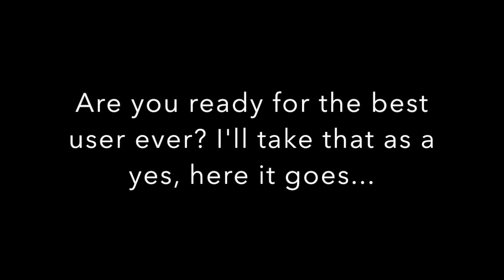Top 10 Best Users Ever (Updated)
Important Disclaimer to Copyright Owners: Remember, I don’t claim to own anything but my own imagery, music and any other media that belongs to me, all credit goes to their respective owners whoever owns anything in my video, please no claiming.
If I like you and you're not on this list, then sorry, there isn't enough room.